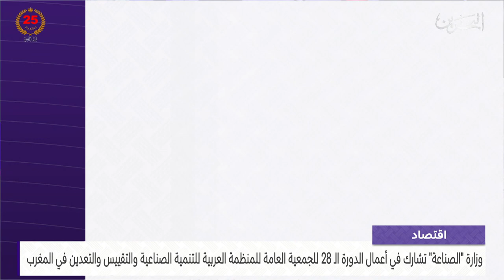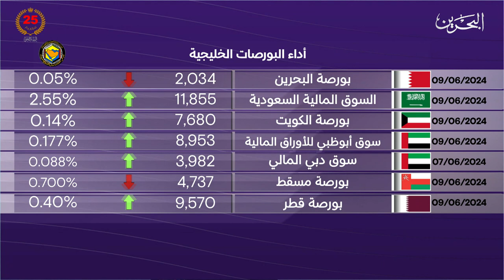البحرين مركز الأخبار : النشرة الاقتصادية 09-06-2024